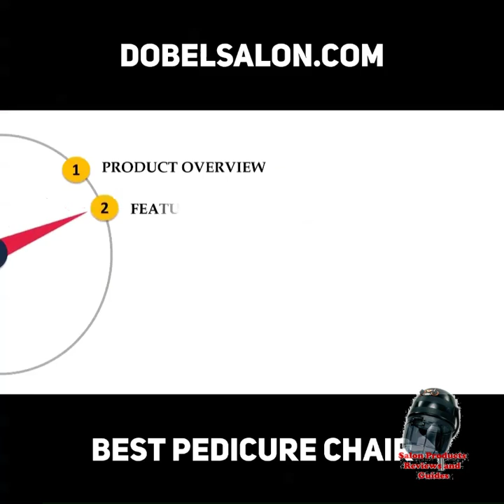The Best Pedicure Chairs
Pibbs PS93 Footsie Pedicure Spa
LCL Beauty Hydraulic Lift Adjustable Pedicure Unit
Pibbs 2035 Doggie with Backrest and Legrest
Dina Meri 2318 BLK Salon Spa Pedicure Station Stool
Icarus”Crest” Black Pedicure Foot Spa Station Chair
Pibbs PS89 Amalfi Pedicure Chair
Belleza Collection Tan and Gold Pedicure Spa Massage Chair

So this is the list of some of the best chairs that you can use for a pedicure. They include chairs that come in a wide range of prices and offer a variety of features. The chairs are also very well designed and the built quality makes them long-lasting. No matter which model you choose, you will surely get quite a few years of service out of it. The best chair for someone who is willing to invest a significant amount will be the Pibbs PS93 Footsie Pedicure Spa chair. Not only is it very well designed, but it is also packed with useful features.

When you are looking for comfort, this chair offers plenty of it and your customers will surely love using it. The double heating system along with a superior massage arrangement that vibrates with six different functions, make this unit a very effective model. It also has a disposable liner system that will ensure total hygiene without you needing to clean it. It is also a unit that is easy to install and has various adjustable features that make it a pleasure to use, both for the client and the technician.